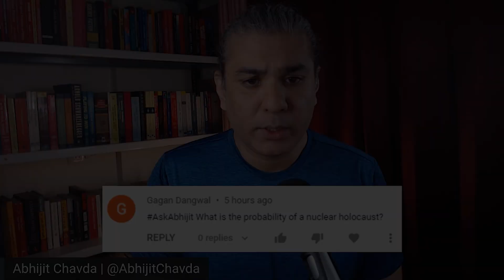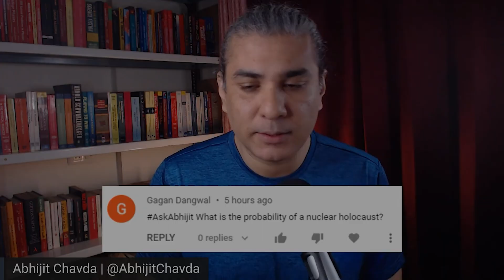What's The Probability Of A Nuclear War? | AskAbhijit E9Q9 | Abhijit Chavda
Question: What is the probability of a nuclear holocaust?